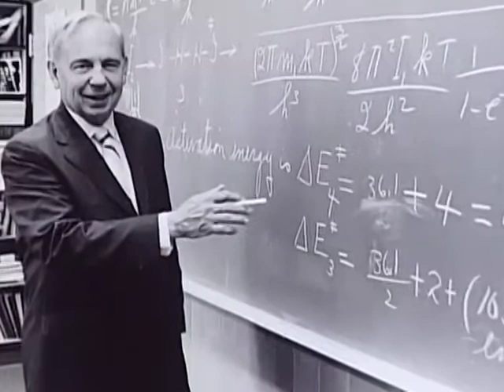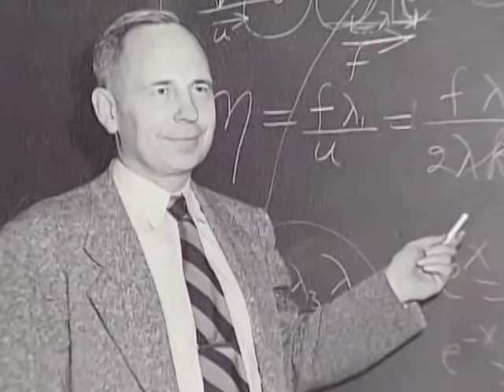Henry Eyring 2005 Pioneers of Progress Legacy Award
The life of Henry Eyring, a modern-day pioneer in Research Chemistry, is recognized with the 2005 award for Legacy. Eyring came to Utah in 1946 after being educated in Arizona, receiving a PhD at University of California at Berkeley, serving on Princeton University's faculty and research team, and being elected to the National Academy of Sciences. Here he served as Dean of the University of Utah's graduate school and was commissioned to build research activity at the U. Henry was voted by the membership of the American Chemical Society as one of the Top 75 Most Distinguished Contributors to the Chemical Enterprise During the 20th Century.

Pioneers of Progress:
Henry Eyring 2005 Pioneers of Progress Legacy Award He Developed the Chemical Transition State Theory